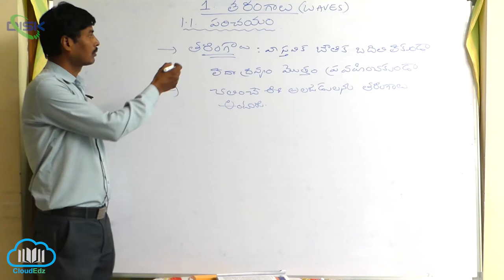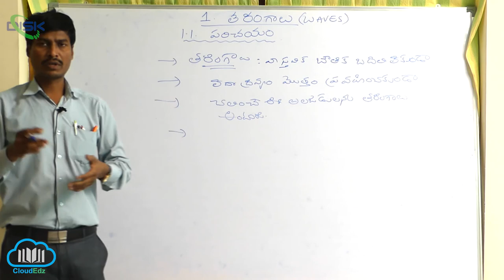తిర్యక్, అనుధైర్ఘ్య తరంగాలు ||తరంగాల పరిచయం, నిర్వచనం మరియు రకాలు 2|| Disk Telangana